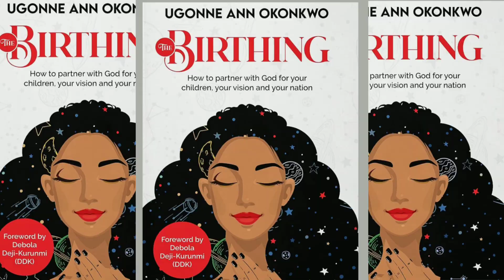What I've been up to: Life Update, Podcast Launch, Becoming an Author and Birthing Visions.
In this video, I shared about what I've been up to, Launching podcasts, Becoming an Author,Birthday celebrations, general Life Update and the reasons why I've been MIA on YouTube.

PRE-ORDER A COPY OF THE BIRTHING BOOK at a discounted price and get instant access to the BIRTHING BOOT CAMP.

Other videos you should check out👇👇

🔴 WATCH ALL MY CHINA VLOGS and learn all about Life in China here 👇

🔴 GET FULL ACCESS INTO THE BIRTHING BOOTCAMP, an incubator program for kingdom visionaries. Follow this link below to sign up.

🔴 Watch this Free YouTube Masterclass on How to use YouTube to build your personal brand 👇

About Me: My name is Ugonne Ann Okonkwo.  I am a Nigerian ESL teacher currently living in China and on this channel I'm sharing my spiritual and personal development journey, ESL teaching tips,my YouTube journey and everything great that purpose brings my way.  I hope you find enough value here that provokes you to go live, love, serve and tilt the world around you the right side up.

Filmed & Edited by: Ugonne Ann Okonkwo
Credits Music:

I cry out to God Most High, to God who will fulfill his purpose for me.